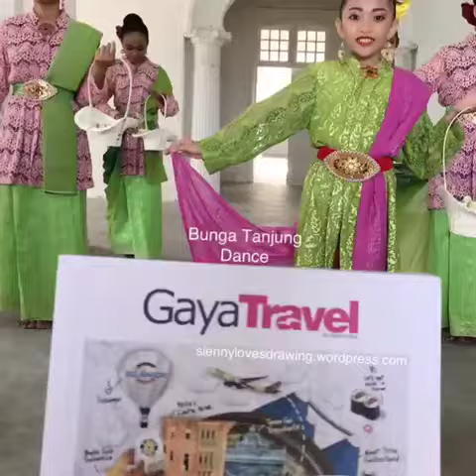Traditional dances of Selangor Royalties, Malaysia 🇲🇾 & Bugis, South Sulawesi, Indonesia 🇮🇩